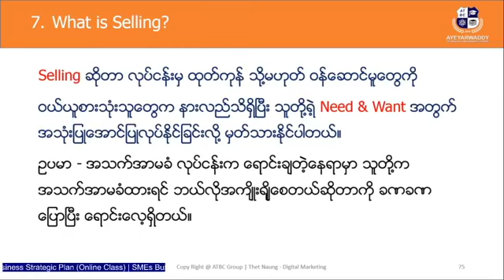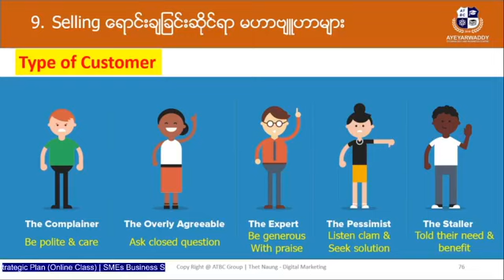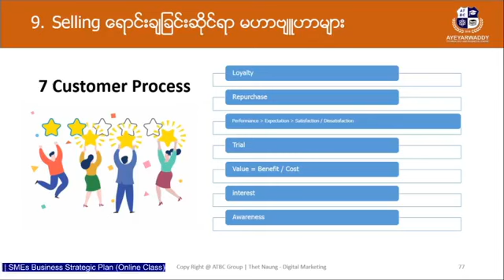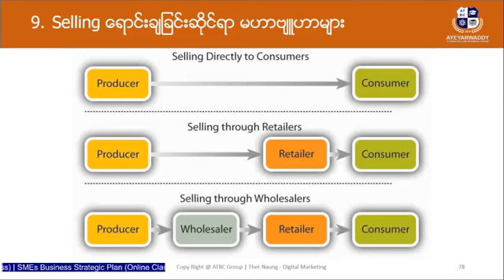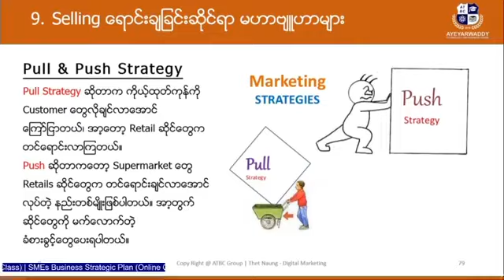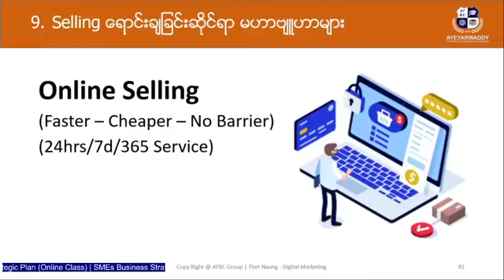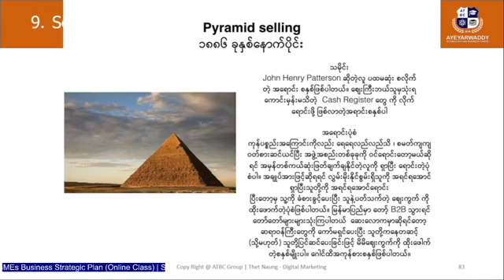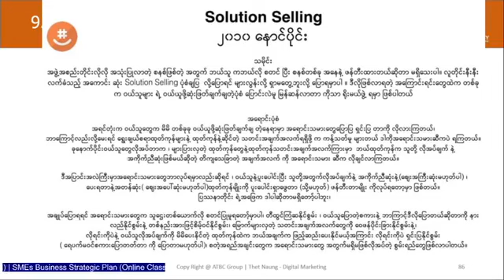What is Selling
Selling by Thet Naung